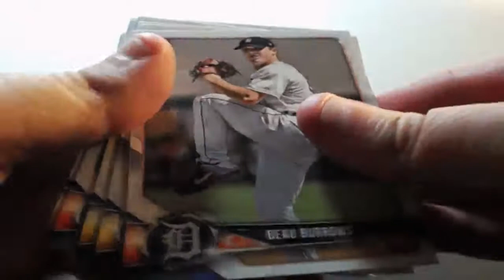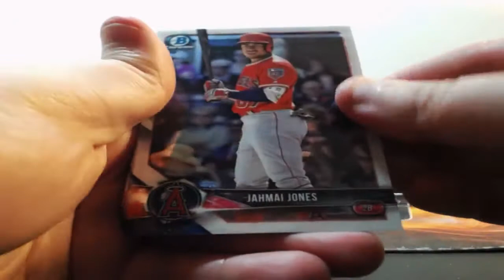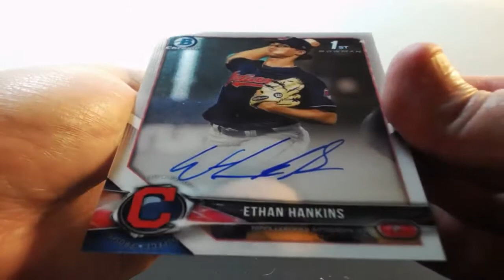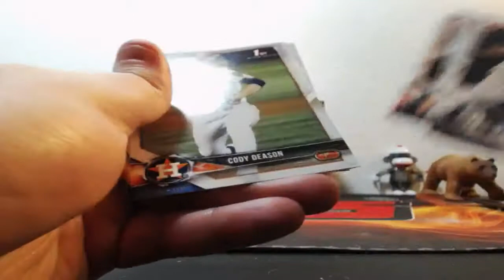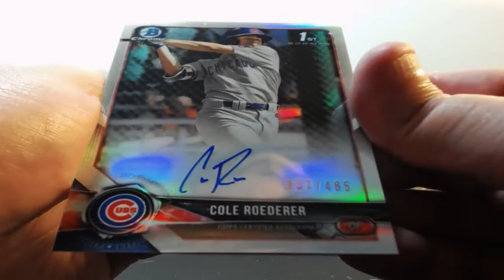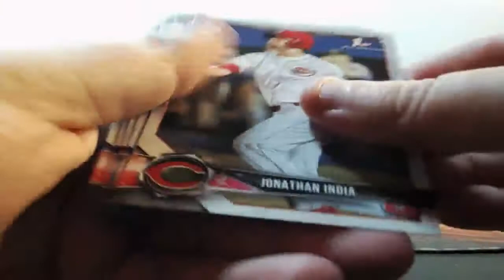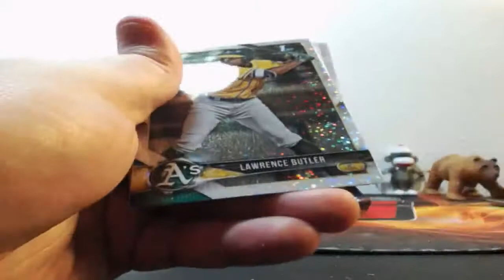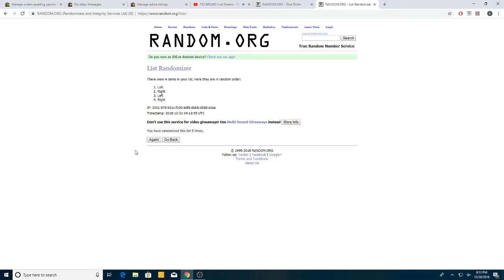12-20-2018 2018 Bowman Draft Jumbo Baseball 4 Box 1/2 Case Break AUTO MOJO!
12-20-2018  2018 Bowman Draft Jumbo Baseball 4 Box 1/2 Case Break  AUTO MOJO!